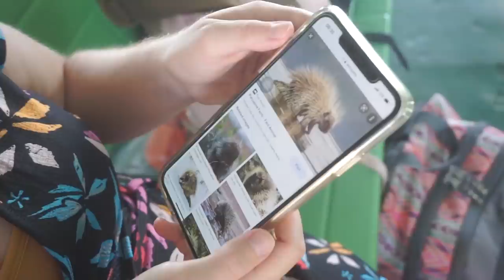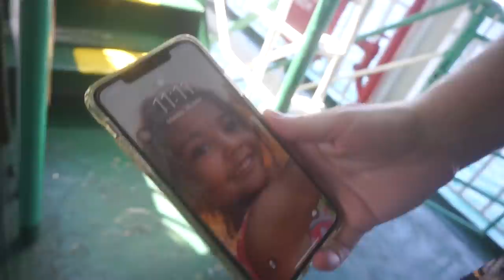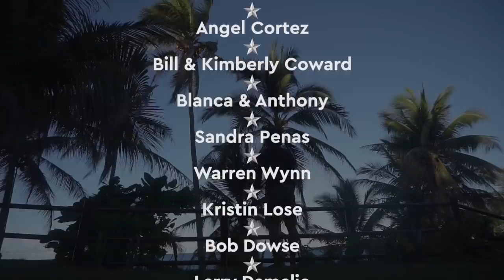Travel The LOCAL FILIPINO Way! Confused How This Works?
We put our car on a local boat home to Siargao. It's called a RORO and we've never done travel this way yet in the Philippines! Still confused as to how the system works so this vlog is like a little review of what happened and how we got home :-D

▶ FAQ'S